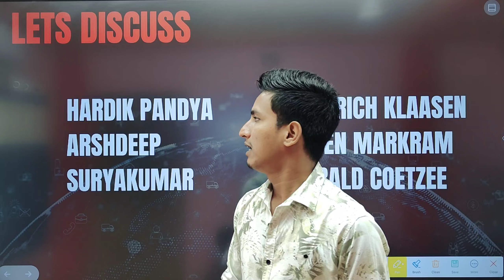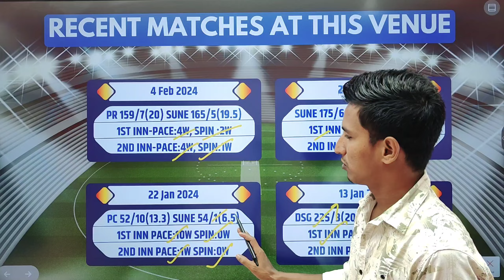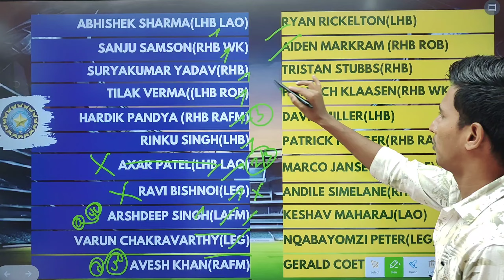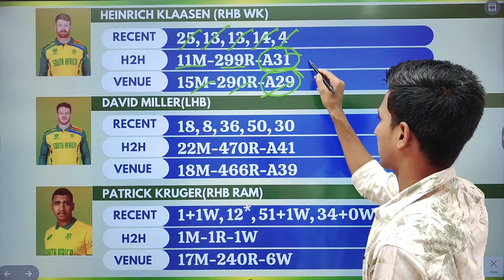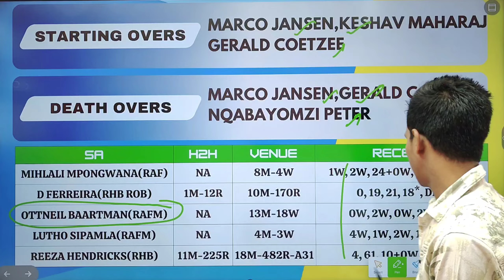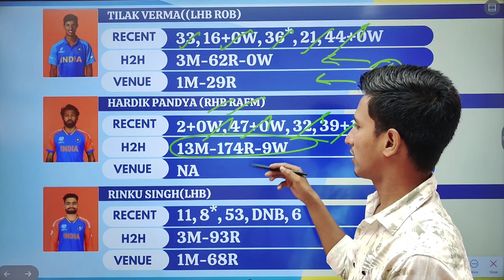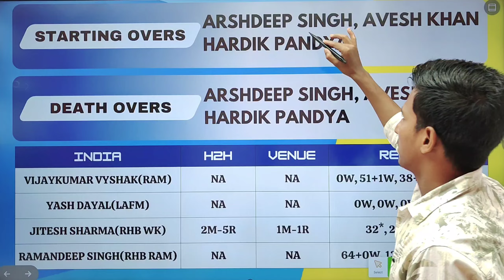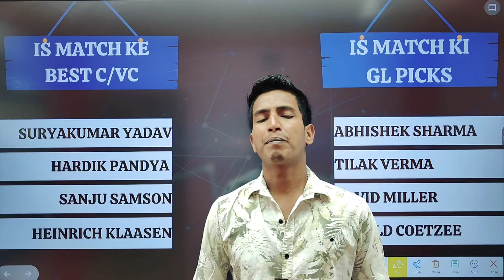IND vs SA Team | IND vs SA team Prediction | IND vs SA 2nd T20i prediction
IND vs SA Dream11 Team | IND vs SA Dream11 team Prediction | IND vs SA 2nd T20i Dream11 prediction

My Master11:-

Refercode:- SAKIL44